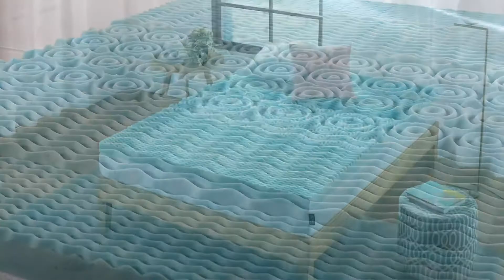ZINUS 3 Inch Green Tea Cooling Gel Memory Foam Zoned Support Mattress Topper, King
- Cooling Gel Memory Foam
- COOL, CALM & COMFY - Enhance the comfort your mattress with an extra layer of cooling, conforming, and supportive memory foam as well as a textured surface that allows air flow to keep your mattress cool and fresh, for sleep that’s no sweat
- CONFORMING FOAM – Textured zones will reduce pressure at different points of the body for more responsive comfort and a better night's sleep
- CERTIPUR US CERTIFIED - Highest quality foam is CertiPUR US Certified for durability, performance, and content
- EXPERTLY PACKAGED - Our patented technology allows this mattress topper to be efficiently compressed, rolled and shipped in a box conveniently to your door; simply unbox, unroll and this topper does the rest, expanding to its original shape within 72 hours
- Worry-free 5 year limited warranty included; a new foam scent is normal and should dissipate within 72 hours

Product Description
The Green Tea Cooling Gel Memory Foam Zoned Support Mattress Topper will enhance the comfort of your mattress with an extra layer of cooling, conforming, and supportive memory foam. The textured zones will reduce pressure at different points of the body for more responsive comfort and a better night's sleep. A cover is not included as our memory foam topper can fit under any standard fitted or deep-pocket fitted sheet. The textured surface of the topper will allow air flow and help to keep your mattress cool and fresh. This innovative topper is backed by our 5 year warranty, so you can curl up with confidence. Your existing mattress may never be quite the same, and we think that’s a good thing.